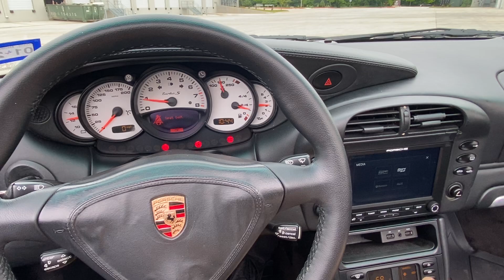2005 Porsche 911 RUF RTurbo S | For Sale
The 996 Turbo S was the last ever Turbo S with a 6-speed manual gearbox. All future Turbo S cars were built with PDK transmission. This was also the last Turbo S with the legendary 3.6L “Mezger motor.” Mezger engines are phenomenal and share the same DNA as the GT1.

There were approximately 963 Turbo S cabriolets built for the 996 platform. It’s an exceptionally rare car.

This 996 Turbo S is more rare. It’s a RUF RTurbo S. The car was upgraded to a RUF RTurbo S on March 28, 2006 by RUF Auto Centre in Dallas (now known as RAC Performance). This upgrade was done by certified RUF technicians when the car had 2,065 miles on it. This was a $29,950 modification.

RUF upgrades include:
RUF modified turbochargers
RUF bypass valve
GT3 motor mounts
Upgraded valve train
RUF modified VarioCam system
RUF chip programmed
RUF stainless steel exhaust
RUF upgraded clutch
GT2 transaxle
RUF upgraded shocks
RUF upgraded springs
RUF upgraded stabilizer bars
RUF-Brembo carbon ceramic brakes

The standard Turbo S had 444 hp. This one is 550 hp with RUF-Brembo carbon ceramic breaks!

The car has loads of exclusive options.

Black full leather
Black “Turbo S” badging mats
Heated seats
Lumbar support on right and left front seats
Supple leather on all seats
Leather package
Sport shifter
Porsche crest on the headrest
Carbon ceramic breaks
Stainless steel exhaust pipes

The car also has a RUF exhaust installed. It’s one of the best OEM+ mods for this car. There are no drone sounds when idle and it sounds as good as a naturally aspirated Mezger motor (if not better).

The first owner purchased the car on 12/30/2004 and upgraded it to RUF RTurbo S in 2006. The car was originally bought in Florida and serviced at Braman Motorcars (Porsche specialists) in West Palm Beach, FL. The original owner sold the car with 4,728 miles on it. The carfax will show owner’s 1-2, but it was the same person who owned the car.

The car was sold in Texas through Park Place Porsche in the Dallas area. When sold, the car had a warranty (as displayed by paperwork in the service records). The engine warranty was not voided with the RUF upgrade at the time. The car was also a certified pre-owned vehicle and went through a 100+ point inspection. The second owner was a custodian of the car for 13 months and added 2,164 miles to it.

The third owner acquired the car on 6/26/2009 in Austin, TX. He’s a Porsche enthusiast who owned the car from 2009 until 2023 (14 years of ownership). Throughout his ownership, the car was serviced at reputable Porsche shops. We have a binder full of service records, starting with Roger Beasley Porsche and later cared for by GT International (local Austin Porsche specialists). On 01/05/2015, carfax reported a small cosmetic damage.

The car was purchased by the current owner on 04/27/2023. The current owner is a Porsche enthusiast, PCA member and has owned many 911s. He has spent over $18,000 last year in tasteful mods and upgrades. The odometer is currently showing 40,816 miles.

Overall this is a beautiful car and you will be hard pressed to find a better example. Detailed photos of any Imperfections can be seen in the photo section.

This RTurbo S RUF is now for sale in Austin, Tx by V Fine Motorcars.